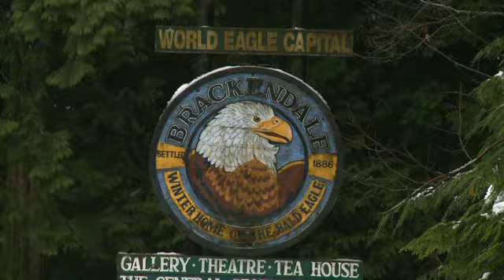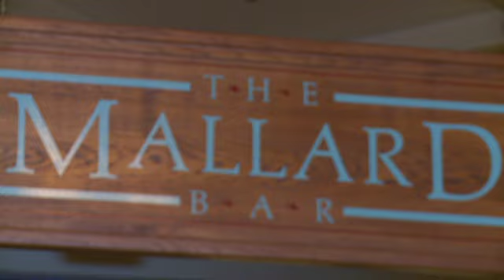Things To Do - Whistler Village, BC